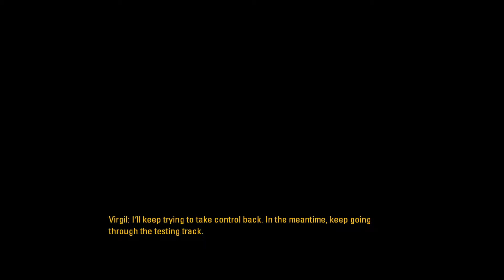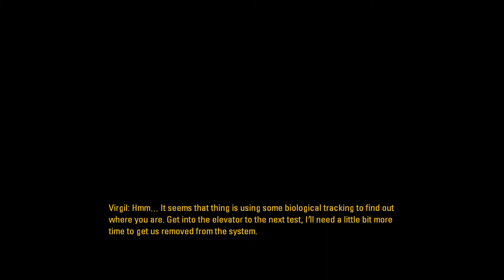Microsoft Sam Plays Portal Stories Mel Episode 4 - AEGIS TAKES OVER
Sam rescues Virgil and encounters AEGIS, who is the one targeting Virgil, him and something else, as well as taking over Virgil's testing track!